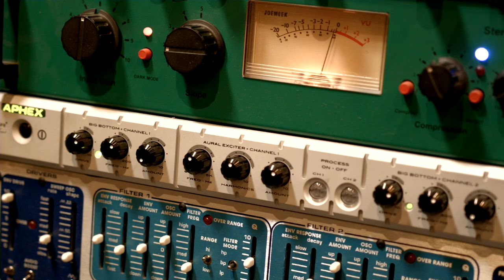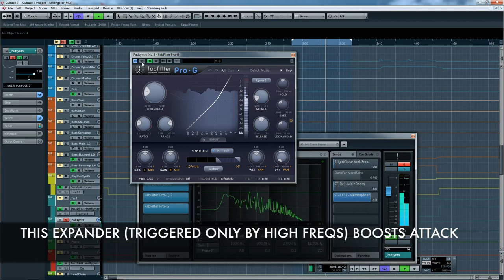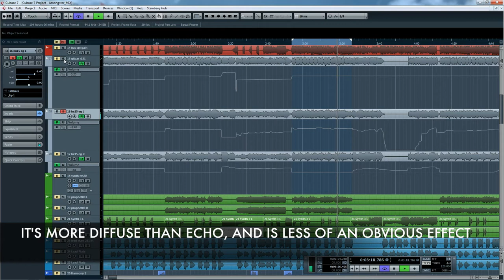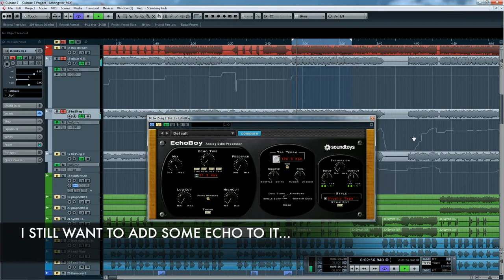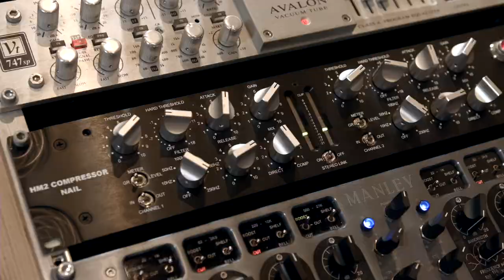Mixing in Progress - Creating Width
In this video I use cross-panned spatial FX to simulate walls: the outer boundaries of the mix. Artist featured in this episode: Amongster.